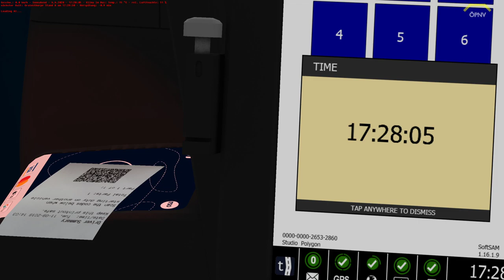Omsi 2 #135 OMSI 2 Add-On Studio Polygon Lite Pack *PC/HD/DE*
◄|╌╌╌ 〉› Beschreibung ‹〈 ╌╌╌╌|►

◄|╌╌╌ 〉› Karte & Fahrzeug ‹〈 ╌╌╌╌|►

Karte: Yorkshire
Bus: Polygon Lite DLC

◄|╌╌╌ 〉› Social Media ‹〈 ╌╌╌╌|►

► TeamSpeak: öpnv.simnews.net

◄|╌╌╌ 〉› Mein Computer ‹〈 ╌╌╌╌|►

► Mainboard: ASUSTek H81M-C

► Arbeitsspeicher: 16 GB G.Skill

► Grafikkarte: NVIDIA GTX 1080

► Monitor: U28E590 4K Monitor

► Lenkrad: Logitech G29

► Kopfhörer: Sennheiser TR175